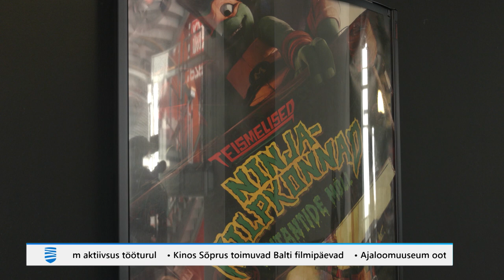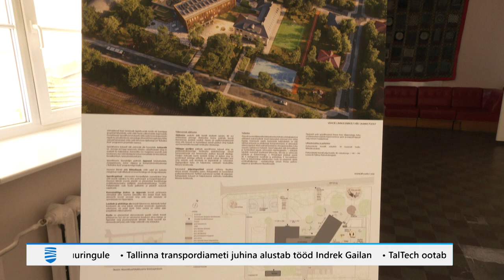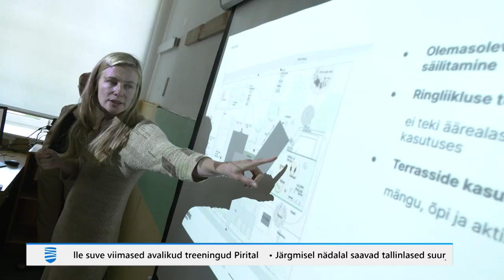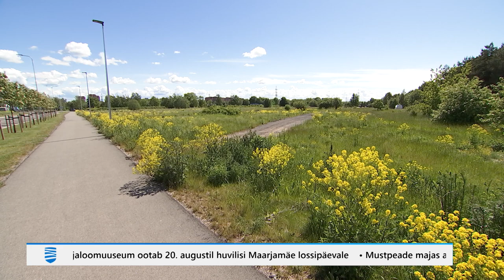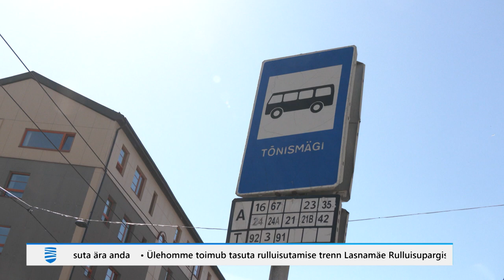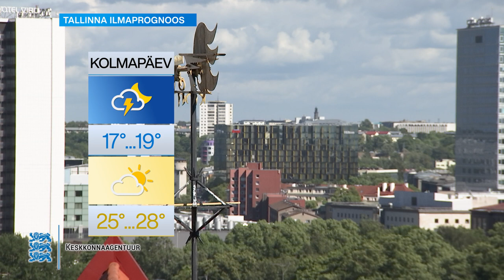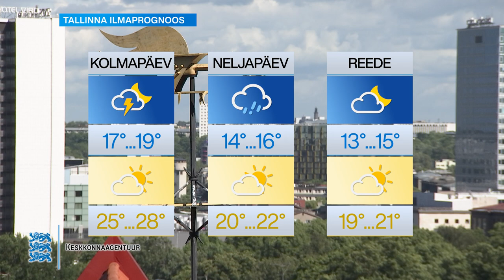15.08.2023 - Tallinna Uudised